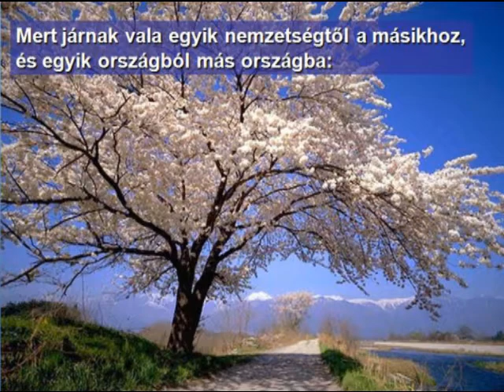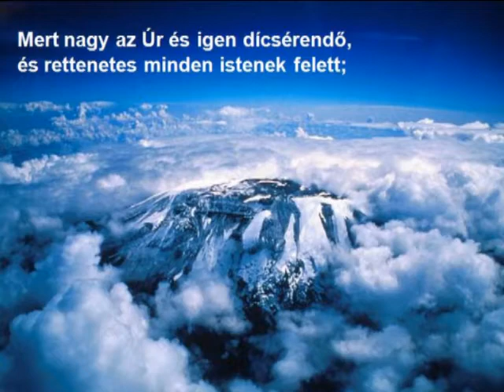1Krónikák könyve 16. fejezet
És egy jhozzá illő csodálatos dicséret